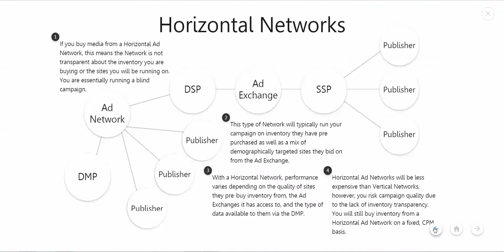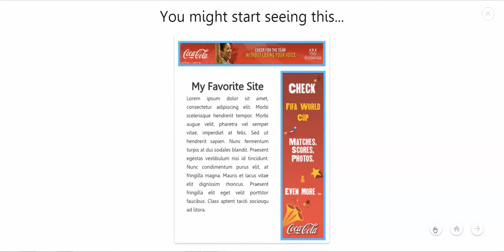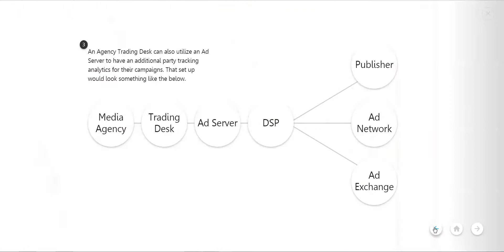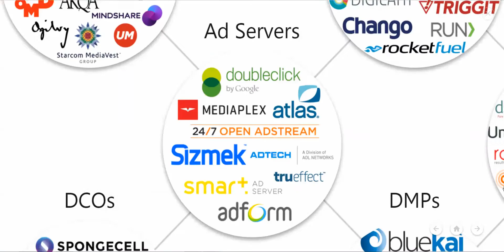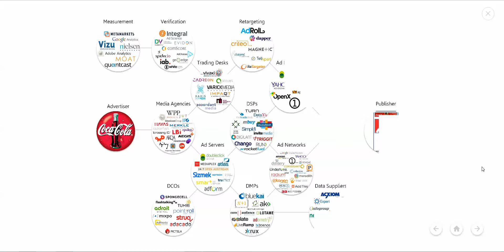The Display Advertising Landscape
The Display Advertising Landscape give overview about
Big Thanks  To David Christian
Know more